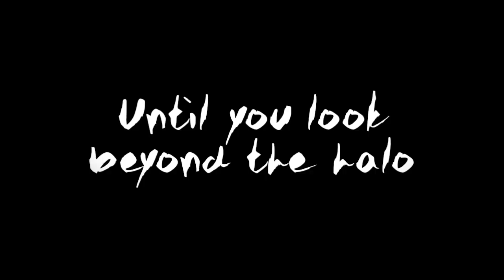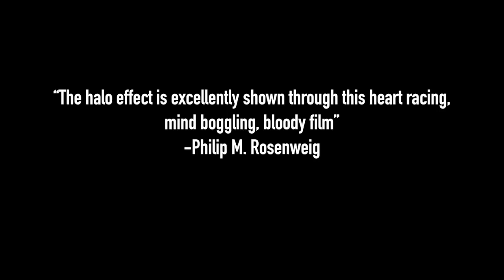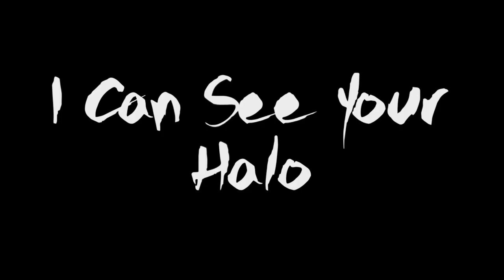I Can See Your Halo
This video is about the halo effect